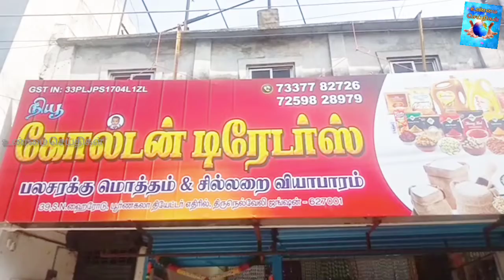எஸ்.என். ஹை ரோட்டில் நியூ கோல்டன் ட்ரேடர்ஸ் பலசரக்கு மொத்தம் மற்றும் சில்லறை வியாபாரம் திறப்பு விழா